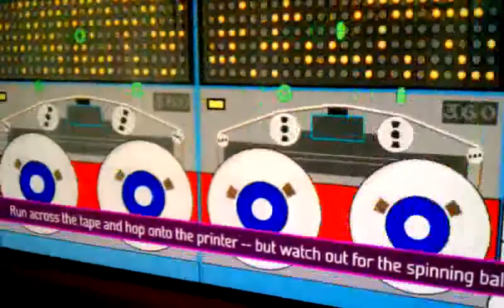Martha in her own video game